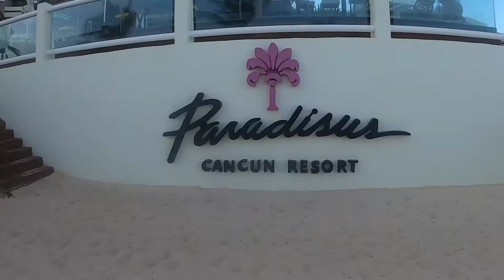Paradisus Cancún by Meliá | Beach Club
Damas y caballeros, en esta ocasión les traemos el club de playa del hotel paradisus Cancún.

Otro lugar increíble en Cancún para que disfruten con nosotros 🤘

Gracias por todo y nos vemos en el próximo video!!!